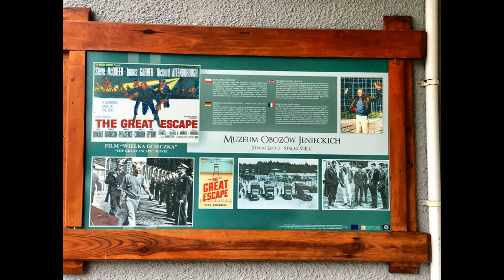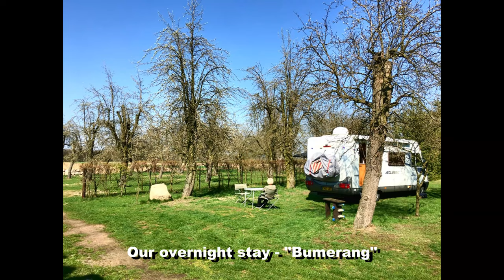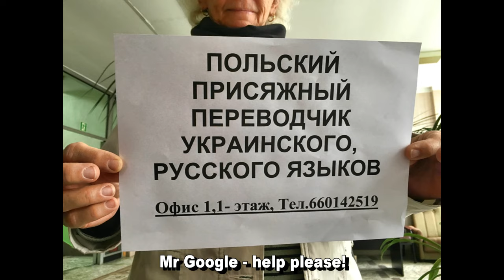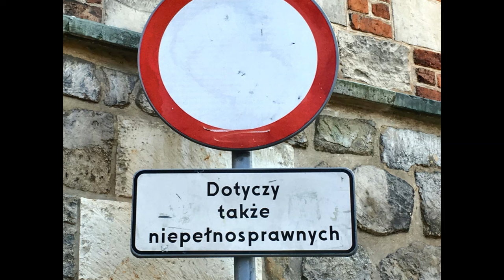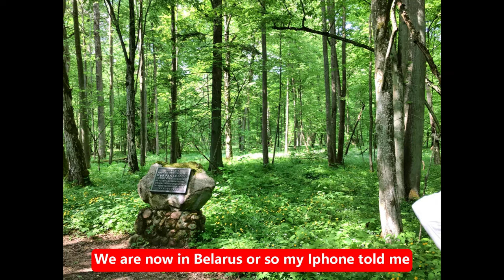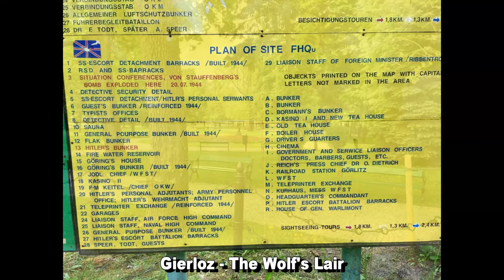Poland is one of the Most Underrated Travel Destination in Europe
Join us on an exhilarating adventure to Poland!

Get ready for travel tips and insider info that will enhance your journey.

Explore the vibrant capital, Warsaw, famous for its beautifully reconstructed Old Town, buzzing nightlife, and rich cultural scene.

With a population of around 38 million, Poland ranks among Europe's most populated countries.

While Polish is the official language, you'll find that English and German are widely spoken in tourist hotspots, especially among the younger crowd.

The national currency is the Polish Złoty (PLN).